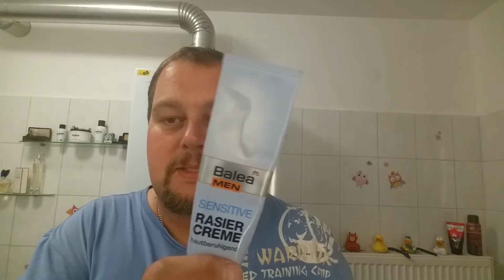Klaus rasiert sich - Beginner Guide Rasierseife